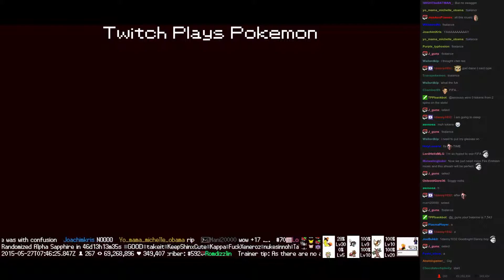Twitch Plays Pokémon Battle Revolution - Match #13560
Match #13560 [Blue: Shedinja, Aipom, Cleffa] vs [Red: Plusle, Dusknoir, Loudred]